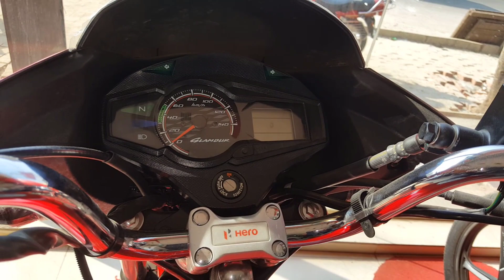Hero Glamour 3 Colors Review [ 125cc ]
Hero Glamour 125 Specifications
Engine
Fuel Delivery               Carburetor - CV Type
Cooling System          Air Cooled
Starting Mechanism  Self start

Seat Height         NA

Wheel and Tyres
Front Tyre      80/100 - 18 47P Tubeless
Rear Tyre       90/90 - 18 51P Tubeless

Chassis Type           Semi Double Cradle Type
Front Suspension    Telescopic hydraulic Shock Absorbers
Rear Suspension     5-Step Adjustable Hydraulic Shock Absorbers

Electricals
Battery     12V - 3Ah (MF4) Battery
Headlight 12V - 35W / 35W - halogen bulb (Multi-reflector type)

ThankYou